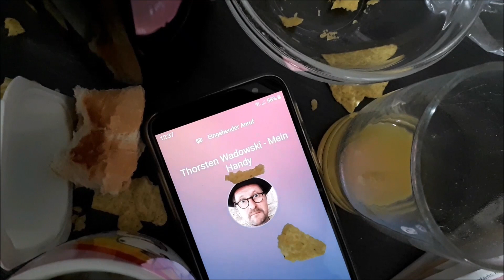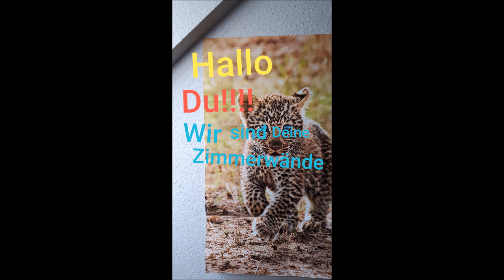Mein Handy Thorsten Wadowski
Musikclip -  CD Holzweg

20 Jahre nach meiner wahnwitzigen Homerecording CD "Mit Ohne und unter Freunden" ist Holzweg wieder ein Homerocrding Album, bei dem ich zu Hause alle Instrumente selbst gespielt habe. Man muss es nicht mögen, aber sollte es mit dem Wissen hören, wie es entstanden ist.

Lied von und mit Thorsten Wadowski
aufgenommen alleine zu Hause